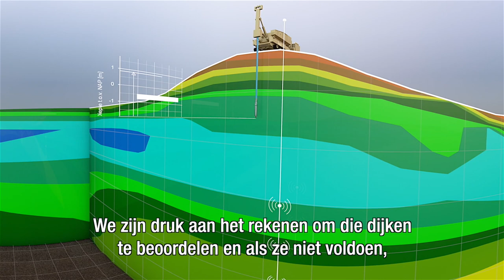Dijken, duinen en kades - resultaten uit Waterwerken 2020